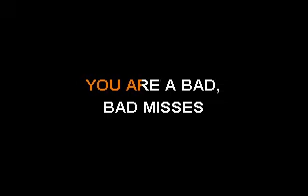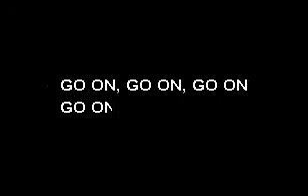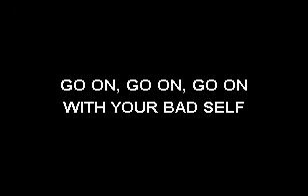Ohio Players - Skin Tight - Sofa King Karaoke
Please check out & give likes to my other unique karaoke